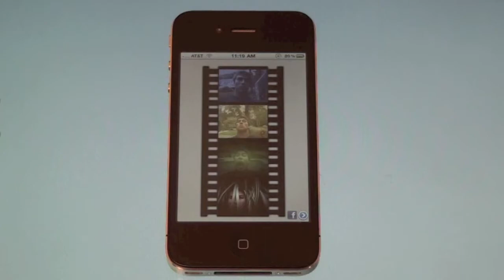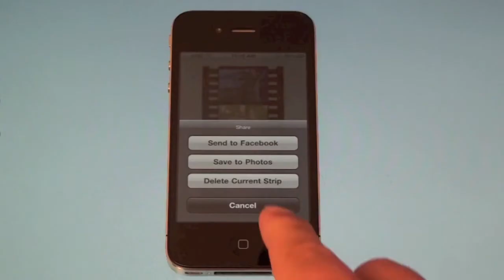Photo Booth + For iPhone & iPod